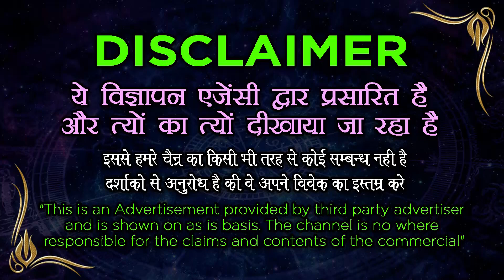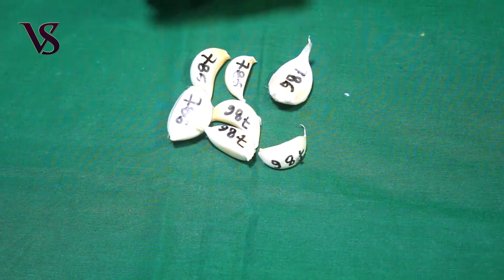लहसुन पर 786 लिखकर यह काम करते ही होगा वशीकरण || lahsun par 786 likhkar vashikaran